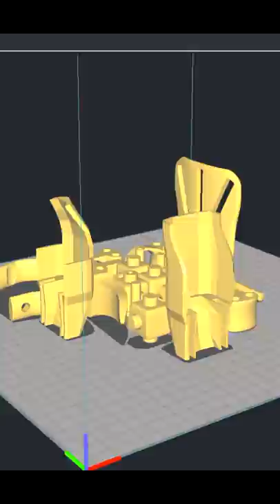3D Printed Exoskeleton Hands / 3D Print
One day I was sitting, watching a TV series and eating chips under it, washing it all down with Coca Cola. When the chips ran out, I crumpled the bag from under them. And I also wanted to crumple a Coca-Cola can. But I didn't succeed and I injured my hand on this jar. I decided to take revenge on her and printed an exoskeleton for my hand on a 3D printer. And after that he took revenge on the Coke can. Enjoy!